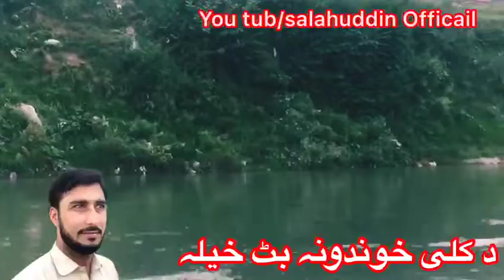Salahuddin official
Da kali khwandona